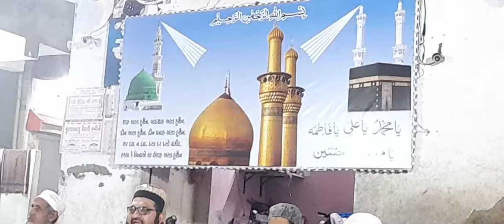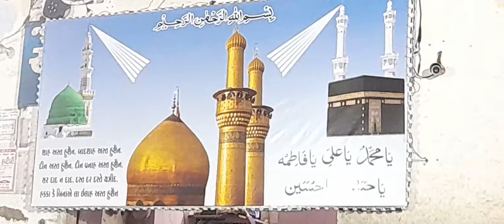zikre shohada e karbala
Pire tarikat qari mustak bapu bloch chisti qadri shoharvardee naqshbandee habeebee jamnagar  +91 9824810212